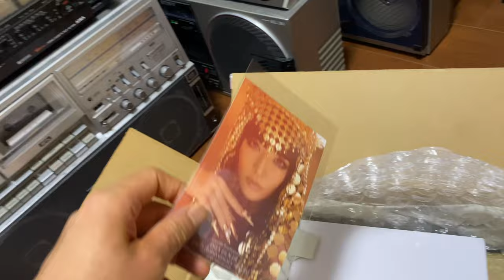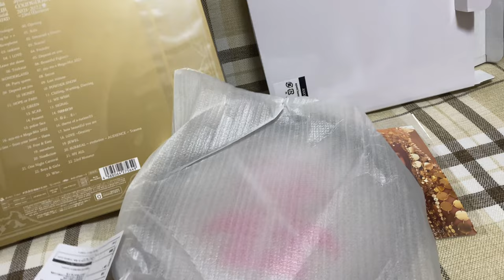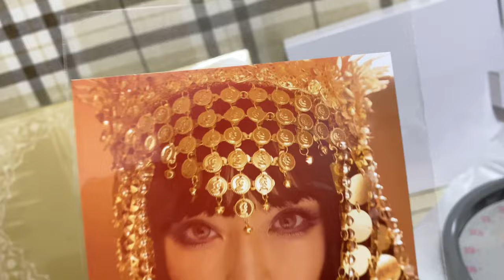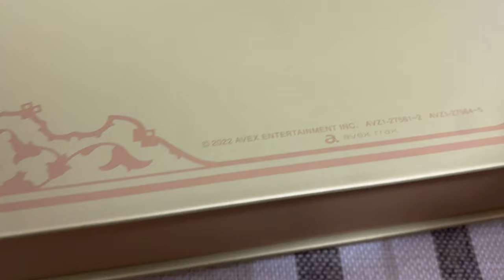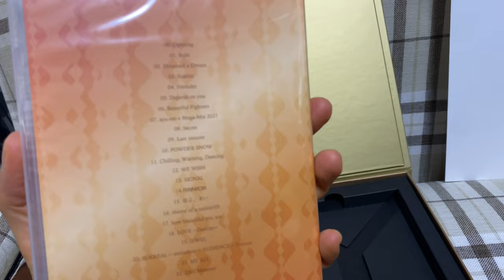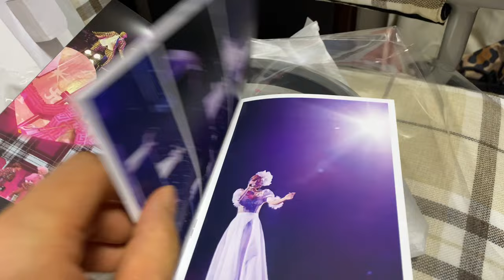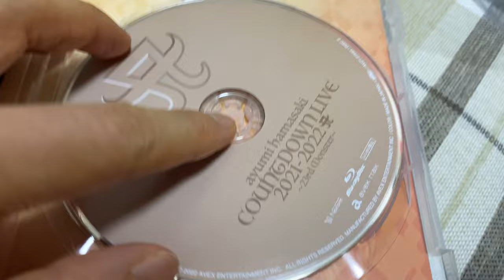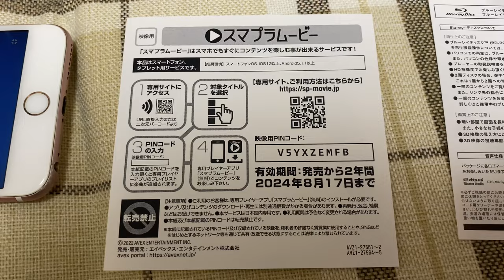開封全記録「ayumi hamasaki ASIA TOUR ～24th Anniversary special @PIA ARENA MM～」mu-moショップ限定盤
4K & STEREO RECORDING!